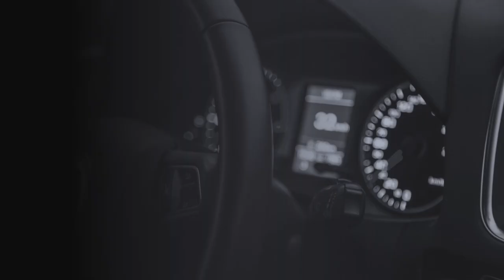Car Promo - Jasa Video Promosi Mobil, Iklan Mobil, Video Pemasaran Mobil Cepat Laku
KUMPULAN CONTOH VIDEO KAMI
2. CONTOH VIDEO FASHION SHOW
5. CONTOH VIDEO PERSONAL BRANDING
7. CONTOH VIDEO COMPANY PROFILE
8. CONTOH VIDEO PROMOSI MASAKAN
9. CONTOH VIDEO IKLAN KENDARAAN
10. CONTOH VIDEO UCAPAN, UNDANGAN

2  Car Promo   Jasa Pembuatan Video Promosi Mobil